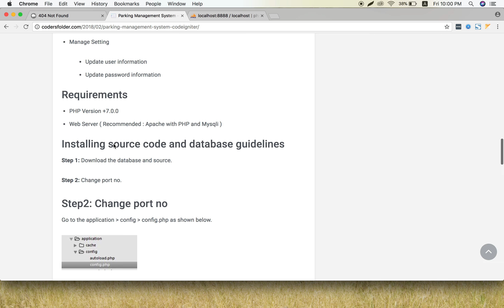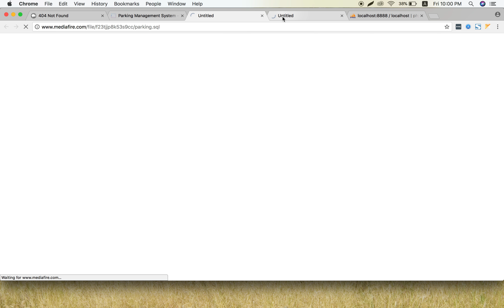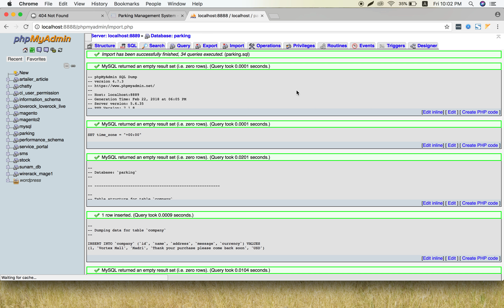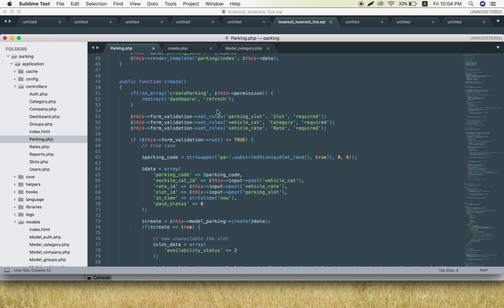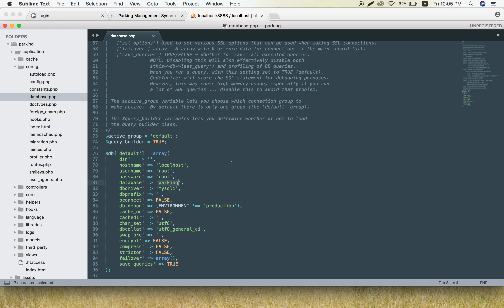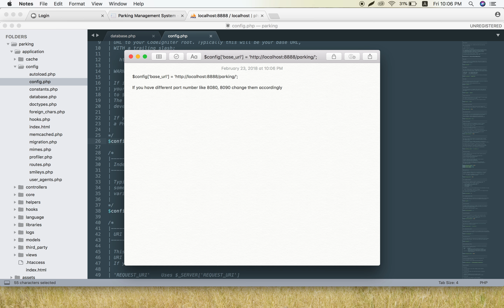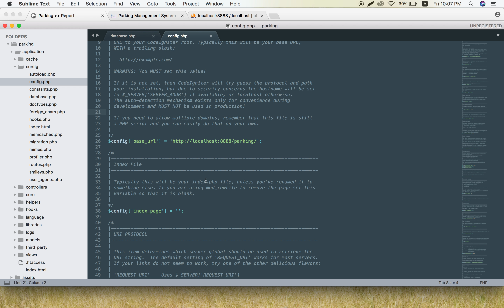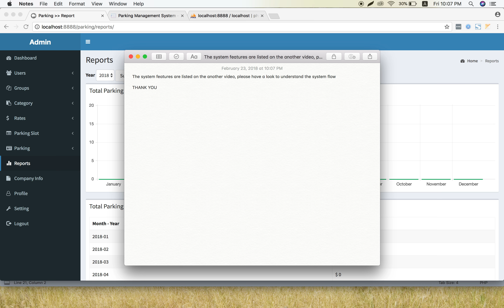Install Parking System Tutorial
Parking Management System on PHP, MYSQL, BOOTSTRAP, JQUERY AJAX, CodeIgniter

This project, Parking Management System is developed with PHP Codeigniter, MYSQL, BOOTSTRAP, and AJAX JQUERY as a web application. This system offers hourly parking management, parking ticket system, parking lot management, and more.
The source code is available below. Please click on the below link to download them.